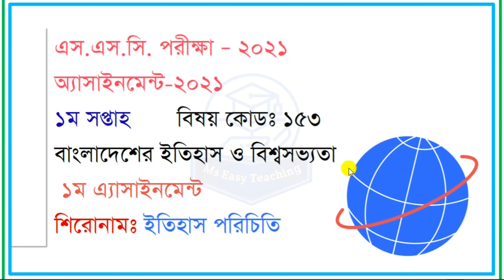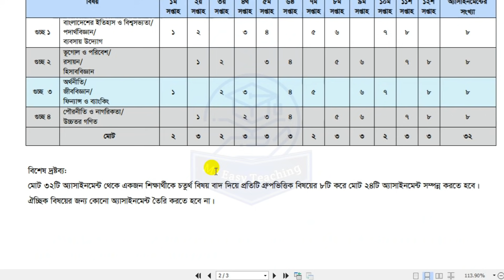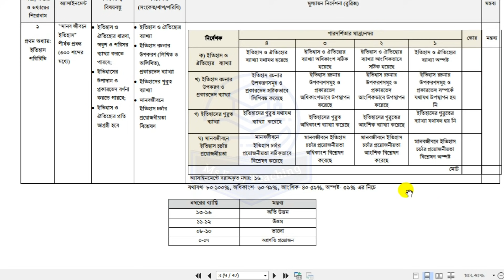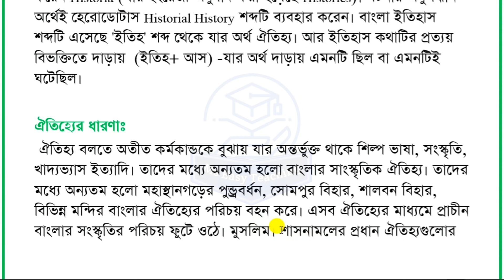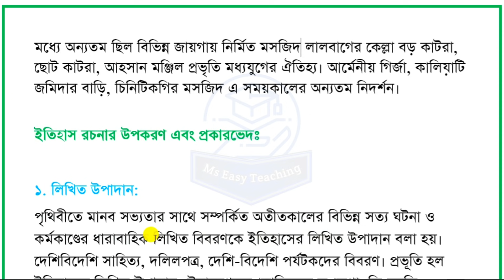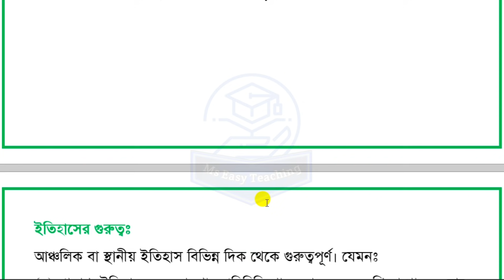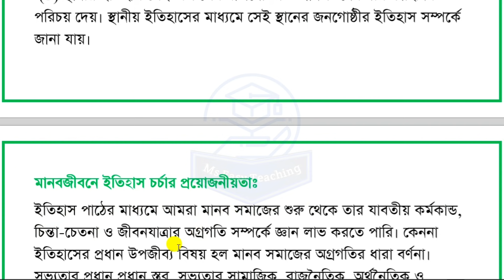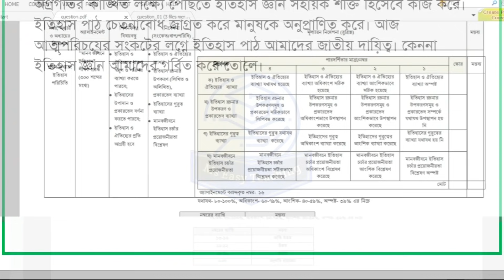History Assignment Answer 1st Week SSC 2021। SSC 2021 Assignment Answer।এস এস সি ইতিহাস এসাইনমেন্ট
assignment
assignment answer ssc
ssc assignment answer
biology assignment answer
১ম সপ্তাহ এসএসসি ২০২১ এসাইনমেন্ট
১০ম শ্রেণির গণিত এসাইনমেন্ট ২০২১
talukder acasemy
Ms Easy Teaching
Khan Edu care,
ssc accounting assignment solution
ssc finance and banking assignment class 10
ssc business studies assignment assignment
ssc babsay uddog math assignment answer
ssc bangladesher itihas assignment math
ssc hisory and global studies assignment 2021
ssc economics assignment answer
ssc orthoniti assignment answer
ssc pouroniti o nagorikota math assignment 2021
ssc vugol assignment assignment
ssc geography assignment answer 2021
ssc physics assignment answer 20121
ssc biology  assignment solution class
ssc higher math assignment
ssc 1st week  assignment
ssc chemistry assignment answer 2021
এসাইনমেন্ট ১০ম গণিত এসাইনমেন্ট
গণিত এসাইনমেন্ট
গণিত এসাইনমেন্ট ১০ম শ্রেণি
এস এস সি ফিন্যান্স এসাইনমেন্ট
এস এস সি রসায়ন এসাইনমেন্ট ২০২১
এস এস সি পদার্থ বিজ্ঞান এসাইনমেন্ট উত্তর
এস এস সি জীববিজ্ঞান এসাইনমেন্ট সমাধান
 এস এস সি উচ্চতর গণিত এসাইনমেন্ট এর সমাধান
এস এস সি ভূগোল অ্যাসাইনমেন্ট
এস এস সি বাংলাদেশের ইতিহাস ও বিশ্বসভ্যতা
এস এস সি হিসাববিজ্ঞান
এস এস সি পৌরনীতি ও নাগরিকতা অ্যাসাইনমেন্ট
 এস এস সি অর্থনীতি অ্যাসাইনমেন্ট ১ম সপ্তাহ
১০ম শ্রেণির অ্যাসাইনমেন্ট ১ম সপ্তাহ
এসাইনমেন্ট এসাইনমেন্ট ২০২১
১০ম শ্রেনির এসাইনমেন্ট
১০ম শ্রেনির এসাইনমেন্ট ২০২১
১০ম শ্রেনির এসাইনমেন্ট ১ম সপ্তাহ
১০ম শ্রেনির এসাইনমেন্ট উত্তর
class 10 history assignment
class 10 itihas assignment
 history assignment class 10
class 10 bgs assignment
class 10 history of bangladesh
10 physics assignment
 how to write assignment assignment full details
এসাইনমেন্ট লেখার নিয়ম
 ১০ম শ্রেণির উত্তর ১ম সপ্তাহের এসাইনমেন্ট উত্তর
assignment answer
 assignment solution
assignment 1st week class 10
assignment solution assignment
class 10 assignment for class 10